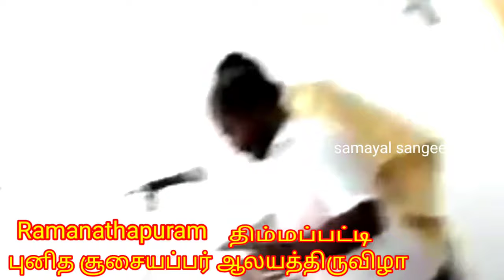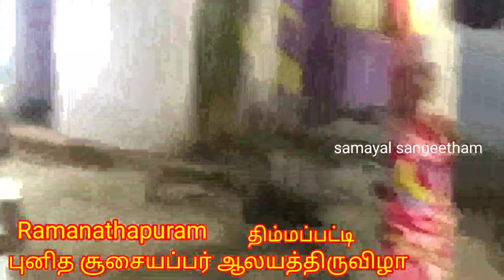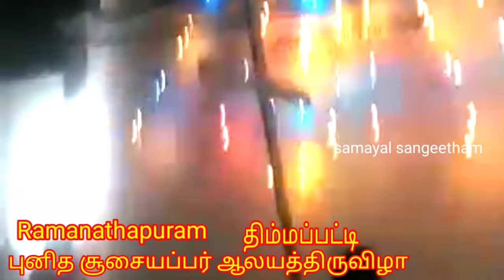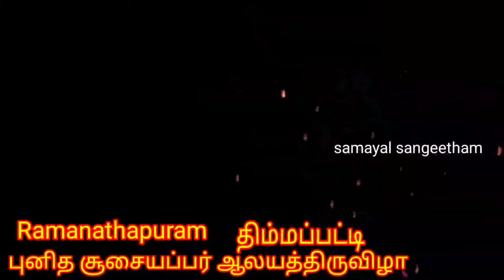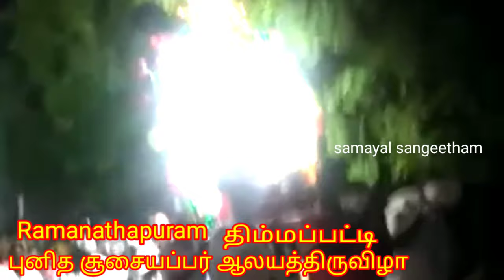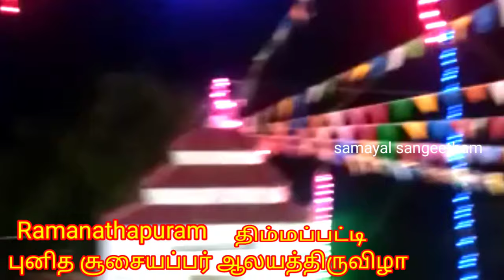புனித சூசையப்பர் திருவிழா / SOOSAIYAPPAR / RAMANATHAPURAM / SAMAYAL SANGEETHAM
PUNITHA SOOSAIYAPPAR